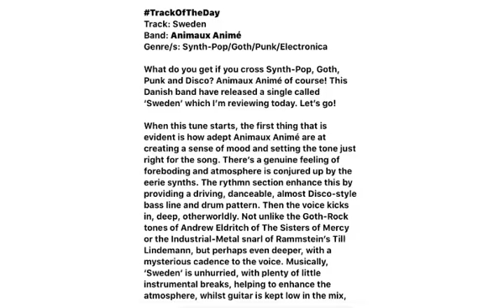Track of the Day: ‘Sweden’ by Animaux Animé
Track: Sweden
Band: Animaux Animé
Genre/s: Synth-Pop/Goth/Punk/Electronica

What do you get if you cross Synth-Pop, Goth, Punk and Disco? Animaux Animé of course! This Danish band have released a single called ‘Sweden’ which I’m reviewing today. Let’s go!

When this tune starts, the first thing that is evident is how adept Animaux Animé are at creating a sense of mood and setting the tone just right for the song. There’s a genuine feeling of foreboding and atmosphere is conjured up by the eerie synths. The rythmn section enhance this by providing a driving, danceable, almost Disco-style bass line and drum pattern. Then the voice kicks in, deep, otherworldly. Not unlike the Goth-Rock tones of Andrew Eldritch of The Sisters of Mercy or the Industrial-Metal snarl of Rammstein’s Till Lindemann, but perhaps even deeper, with a mysterious cadence to the voice. Musically, ‘Sweden’ is unhurried, with plenty of little instrumental breaks, helping to enhance the atmosphere, whilst guitar is kept low in the mix, providing contrast and depth. The lyrics have a bleak feel to them, reminding me of the desperation captured by Steve Albini of Big Black. There’s a definite tune here though, with pop-hooks harking back to the 80s synth-pop of old (Ultravox, The Human League, Frankie Goes To Hollywood) and catchy peaks and troughs. As a middle 8 style section kicks in, the guitar comes more to the fore,  licking and bending without dominating, as the vocal melody swirls and evolves. This section has a slighter softer edge to it, before the band kick it up a notch, swaggering with synthy charm right until the end.

Verdict: A dancy, brooding synth-pop track, with nods to British Goth, Industrial, 80s US Punk and 80s electronic pop music. An atmospheric and haunting tune, full of mystery, poignancy and attitude.

⭐️’Sweden’ is available on multiple listening platforms, so I’m adding links to Spotify, Itunes, plus the official music video on YouTube: